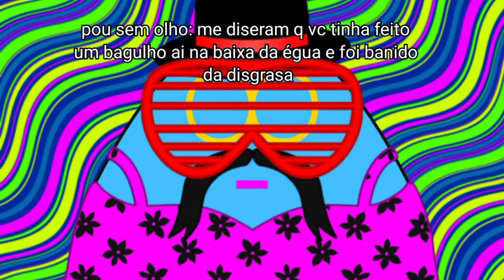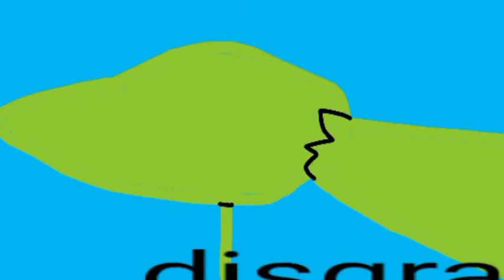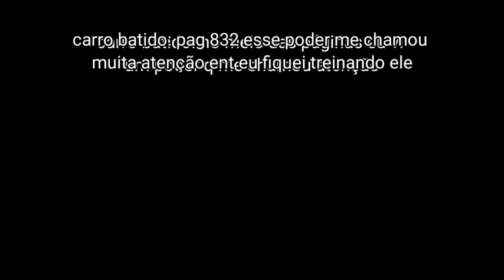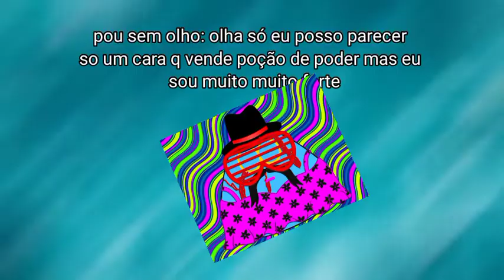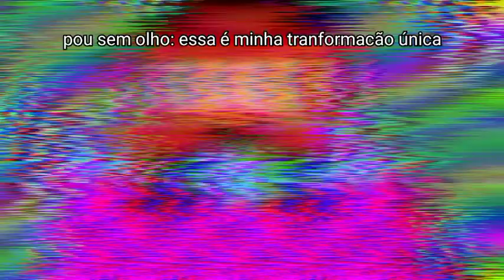cdm e o minecraft ep 7 t3 história do banido da disgrasa